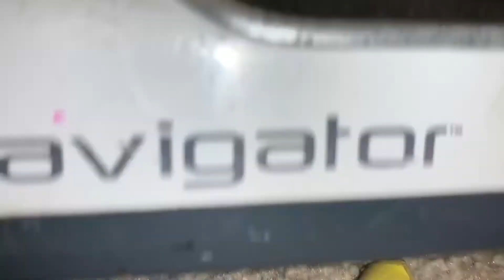All Shark 🦈 All Brushroll